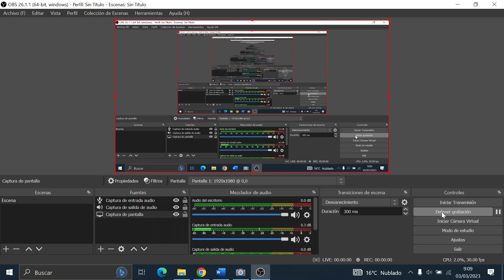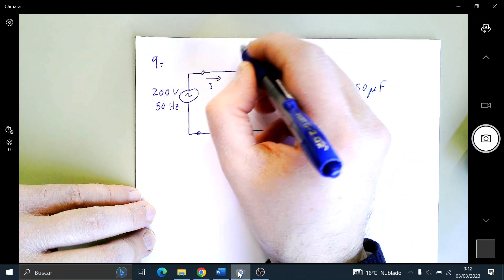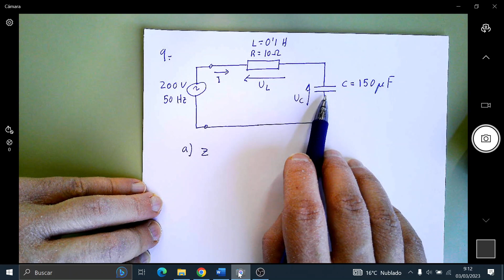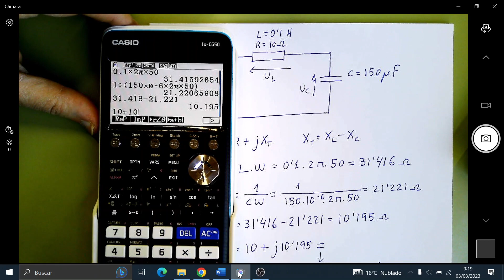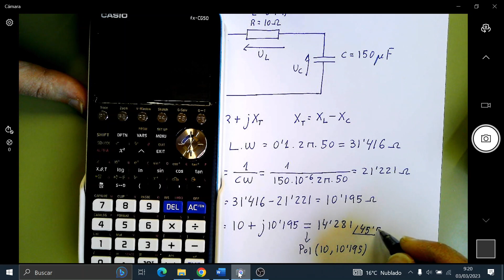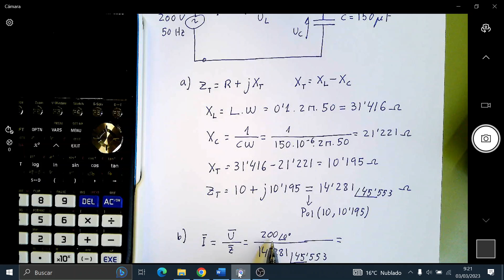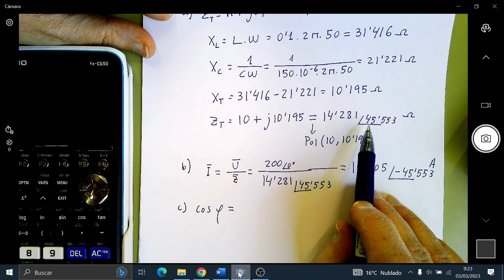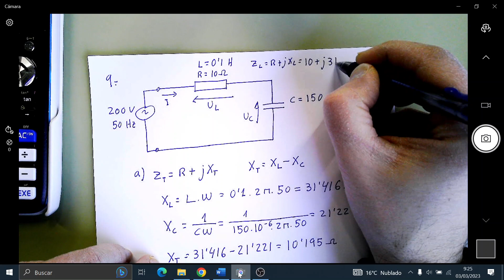Ejercicio 9 Circuito R L C en serie corriente alterna. Impedancia, intensidad, cos fi y tensiones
En este vídeo resolvemos un circuito serie en corriente alterna formado por una resistencia, bobina y un condensador. Se calcula la impedancia total, la intensidad, el factor de potencia y la tensión en bornes de la bobina y del condensador. Muchas gracias por vuestra atención.